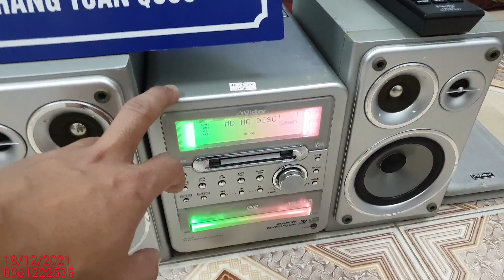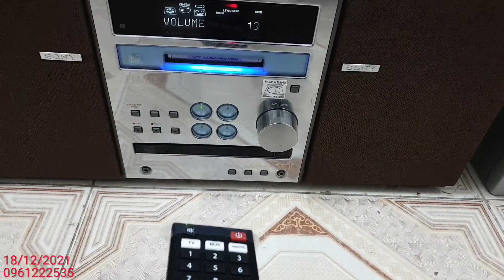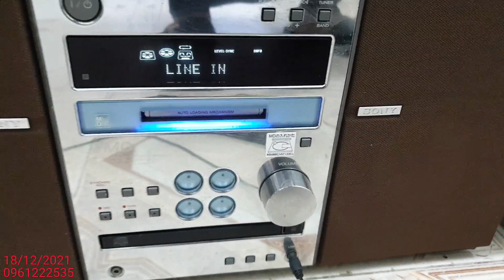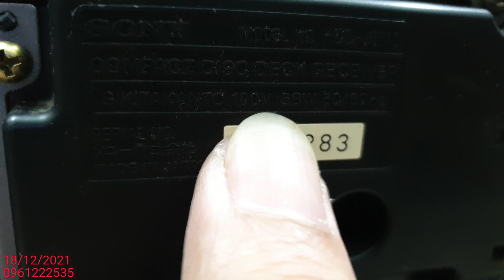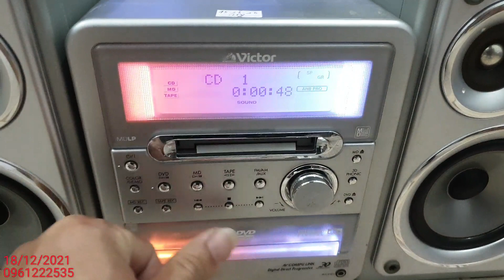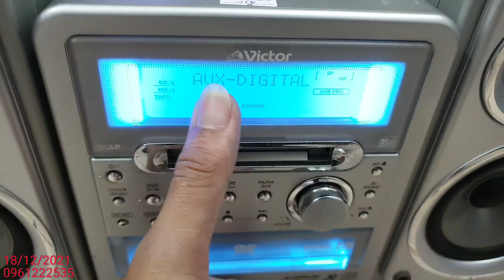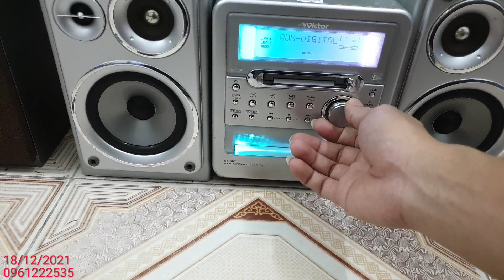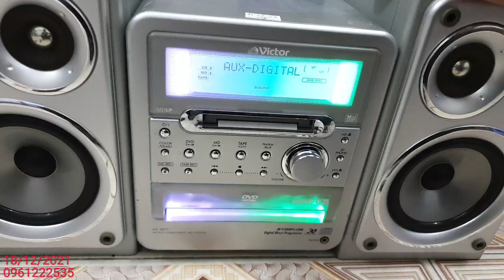2 dàn bass mạnh Sony và Victor có giải mã smartivi giá chỉ hơn 1tr hợp ví mời các bác 0961222535